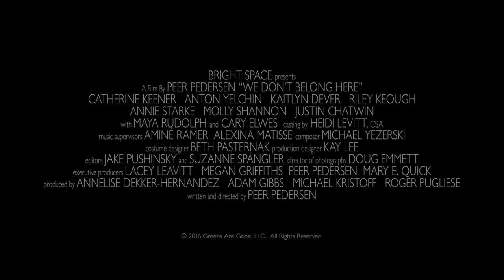We Don't Belong Here - Trailer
Alle fa­mi­li­er har hem­me­lig­he­der, men fa­mi­li­en Gre­en er an­der­le­des - de­res hem­me­lig­he­der er vir­ke­ligt se­ri­ø­se. Da Max for­svin­der, fin­der hans mor og hans tre sø­stre ud af, at mere end et af bør­ne­ne hjem­sø­ges af en mørk for­tid.